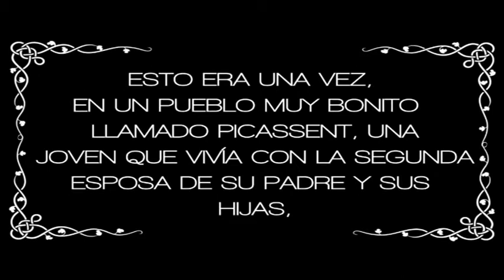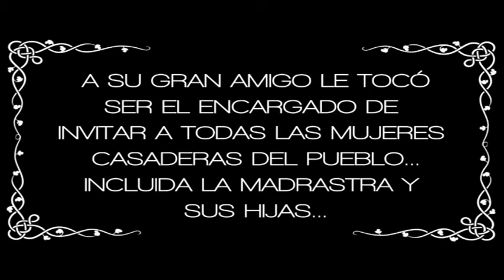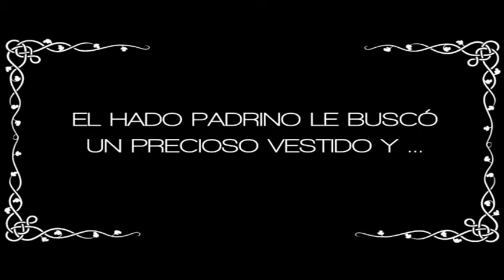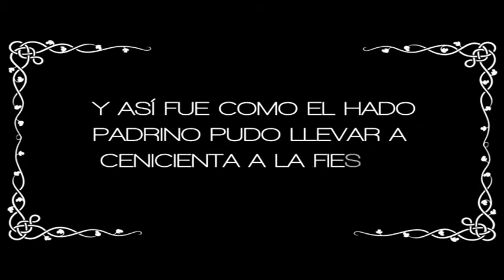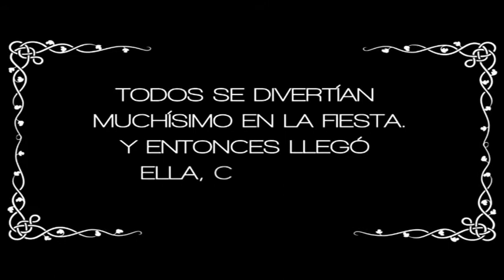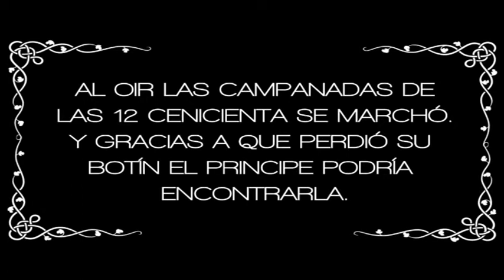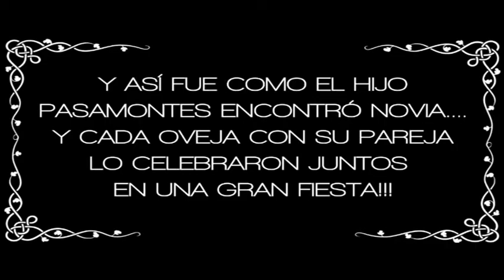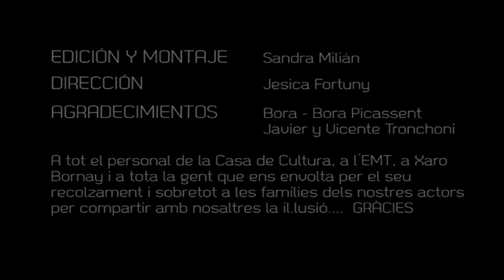CENICIENTA?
El grup de Necessitats especials de l'Escola Municipal de Teatre estrena el seu nou curtmetratge... Un nou treball carregat d'il·lusió... Una història de la  "Cenicienta" un poc distinta a la que tots recordem... Vols descobrir de què parlem? No et pergues aquest vídeo! De segur que no et quedaràs indiferent...